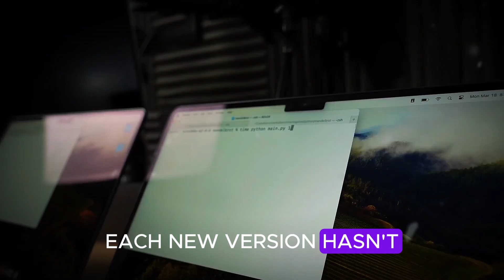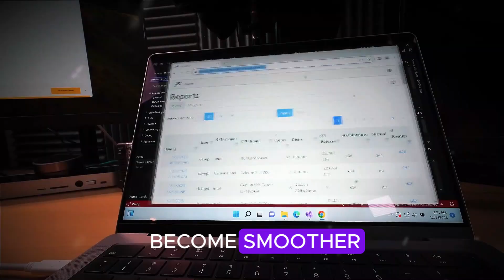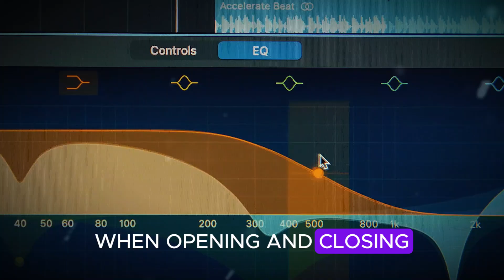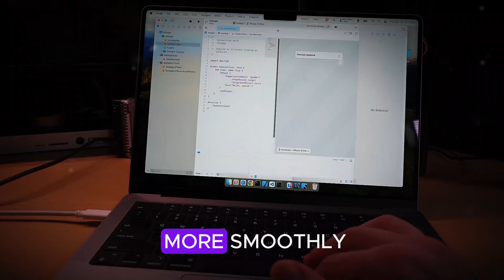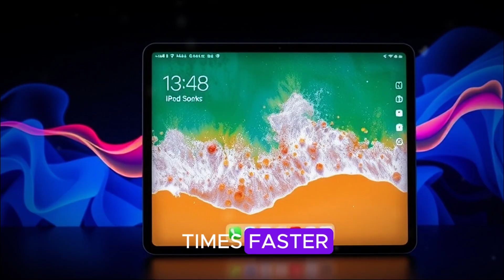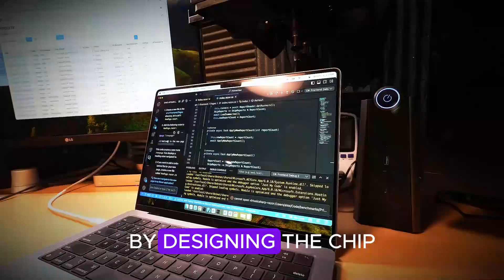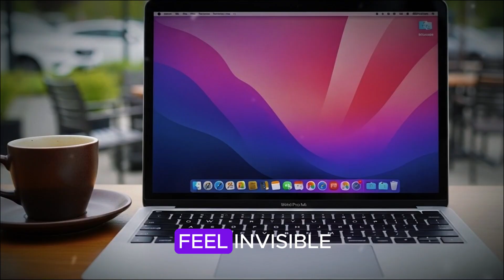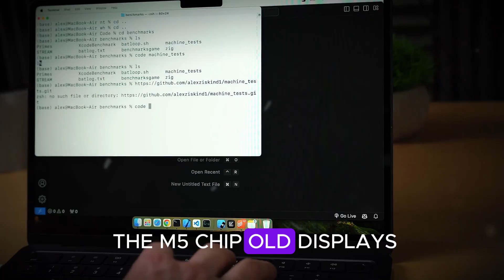M5 MacBook Pro (2025) – Apple’s Biggest Leap Since Silicon!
The M5 MacBook Pro (2025) is more than an upgrade—it’s Apple’s boldest step forward in professional computing. Powered by the new M5 chip, built on TSMC’s advanced 3nm process, it delivers up to 40% faster CPU performance, 50% faster GPU, and a doubled Neural Engine for AI and machine learning.

With potential OLED displays, thinner bezels, long-lasting 20–24 hours of battery life, and advanced AI features in macOS Sequoia, the M5 MacBook Pro sets a new standard for professionals in video editing, 3D rendering, coding, and AI workflows.

This isn’t just a laptop. It’s Apple’s vision of the future—designed for creators, innovators, and professionals who demand the very best.